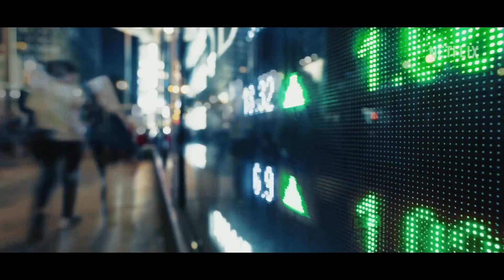『神奇女俠』姬嘉鐸主演諜報新片《Heart of Stone》首支正式預告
上映日期：2023/8/11(Netflix)

由《熱氣球飛行家》導演 Tom Harper 執導，並由『神奇女俠』 以色列女星 姬嘉鐸（Gal Gadot）、《格雷的五十道色戒》系列 占美杜倫(Jamie Dornan)主演。

故事簡介

劇情講述中央情報局探員 Rachel Stone 為了奪回世上最有價值且危險的資產而出生入死。

多少隨心~ 您的每點資助都是本頻道的動力！多謝大家